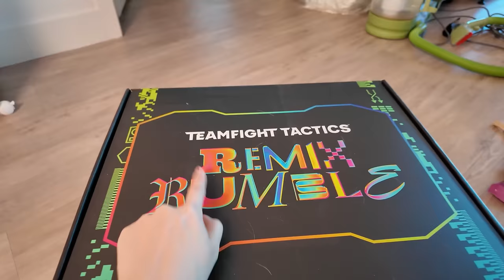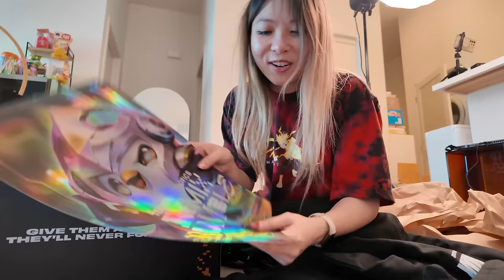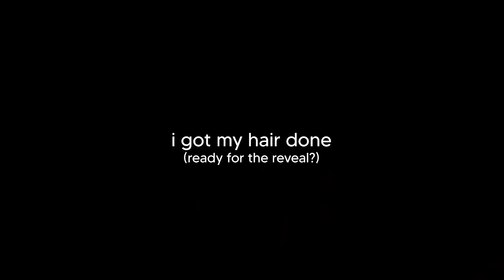living alone vlog: come do my chores with me! ✨🧹baking bread & new hair reveal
CREDITS:
filmed by Yvonne Ng